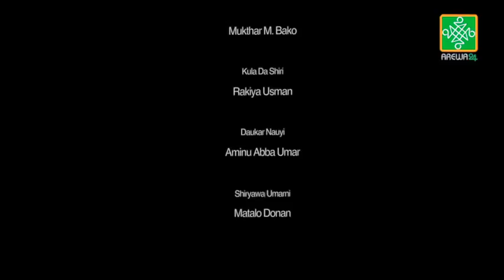Taka Leda Ep 45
Shirin Taka leda tare da Abba Abdullai, Mai ruwa da tsaki a harkar Wasanni